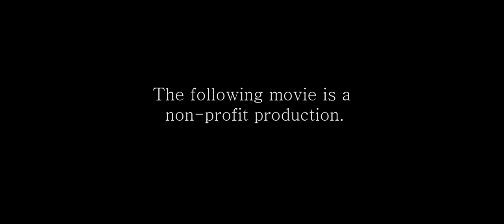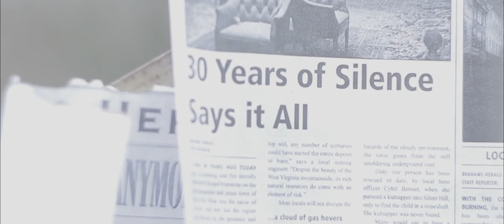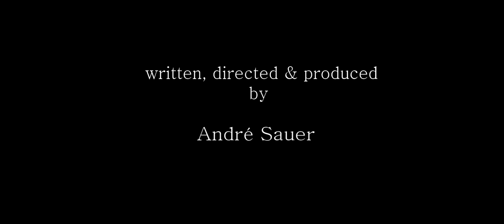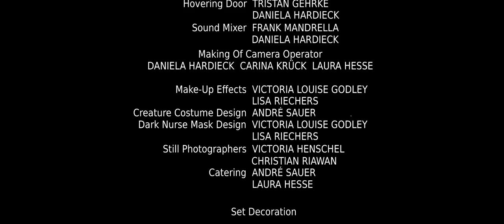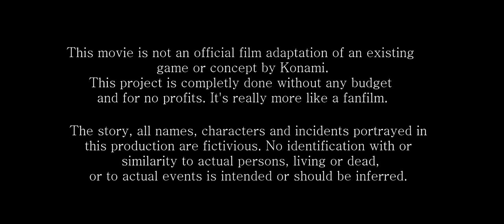SECLUDED | Short Film 2016 (inspired by Silent Hill)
A short film inspired by the Silent Hill Series by Konami.
This film is a non-profit project without any budget which isn't supposed to be an adaptation of a game. It just takes place in the same universe and tells it's own story. It's a fanfilm and should work as a short film without any connection to the Silent Hill franchise as well.
We shot this movie in Germany with some young german
actors but wanted to do this in English so fans from other
countries could get the storyline, too.
Because of that, there are some lines where it could sound
a bit "germanized". We're sorry for that and hope it doesn't
disturb you that much.

Ein Kurzfilm inspiriert von der Reihe "Silent Hill" von Konami.
Dieser Film ist ohne Budget entstanden und nicht auf Gewinn
ausgelegt. Zudem soll es keine Adaption eines der Spiele
der Reihe darstellen. Er spielt lediglich im selben Universum
und erzählt seine eigene Geschichte. Es handelt sich um einen
Fanfilm, der auch als Kurzfilm ohne Verbindung zum
Silent Hill Franchise funktionieren soll.
Wir haben in Deutschland mit einigen jungen deutschsprachigen
Darstellern gedreht, wollten jedoch die Dialoge in Englisch
halten, sodass auch Fans anderer Länder der Handlung
folgen können. Daher könnte es an einigen Stellen
ein wenig "denglish" klingen, wir entschuldigen uns dafür
und hoffen es stört nicht allzu sehr.